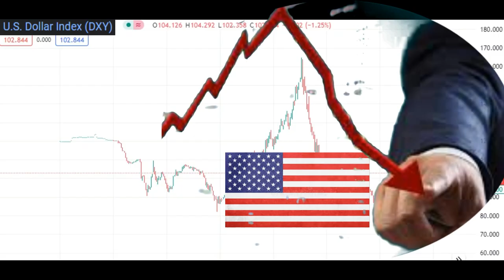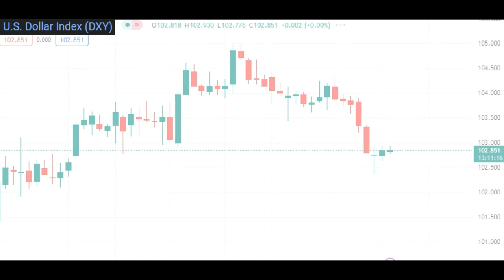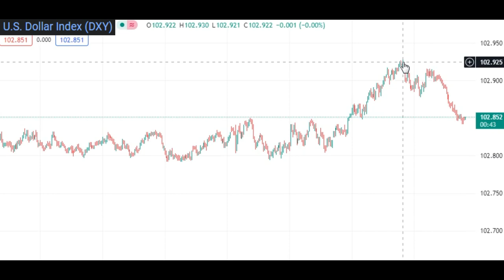U.S. Dollar Index ( DXY ) ( 美元指數 )